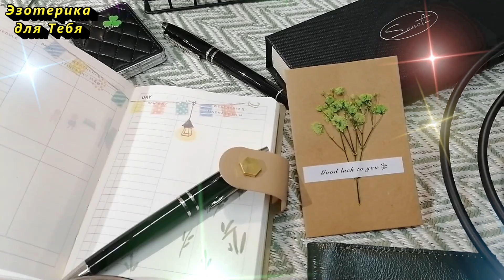Напишите этот знак, цифру только в этом месте в доме и деньги всегда будут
Сегодня Я Вам расскажу о самых распространённых правилах денежного достатка, которые нужно соблюдать в Вашем доме.
✏️ Напишите в комментарии эти слова, таким образом вы активируете их действие:
«В моей жизни всё всегда происходит самым наилучшим образом. Божественные богатства стекаются ко мне рекой. Здоровье и успех постоянно окружают меня. Я наполнена радостью и бесконечной любовью. Истинно. Да будет так!”